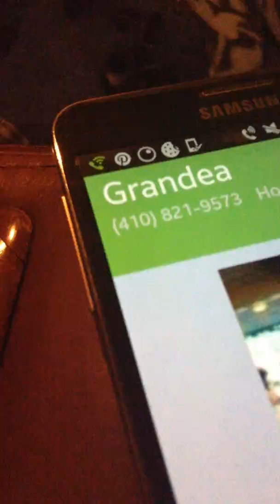Sam Hatfield Interview II Jerry Grandea Vietnam Veteran